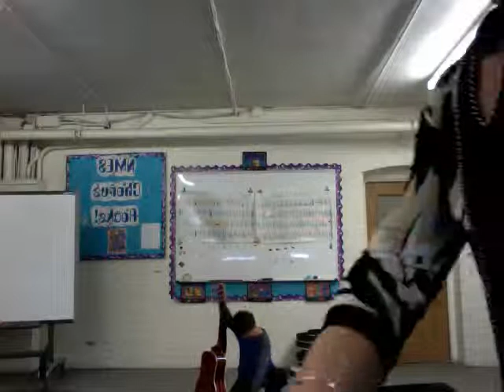3rd Grade Future Rock Star